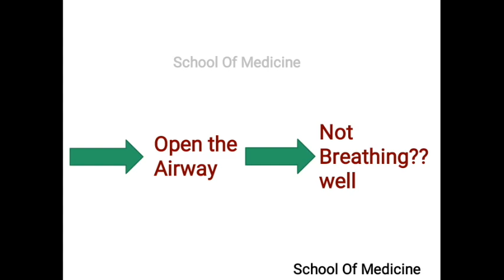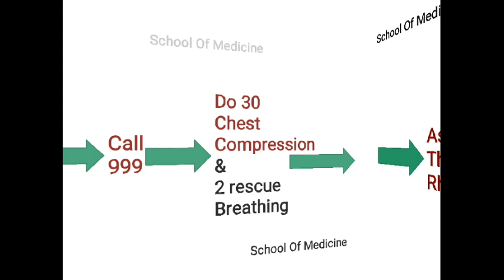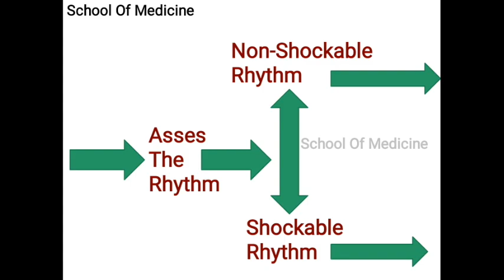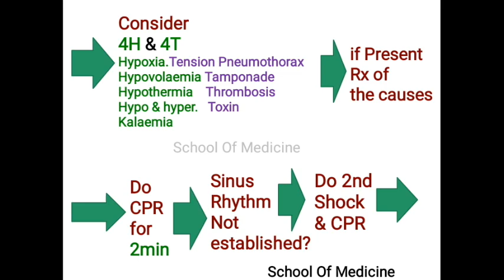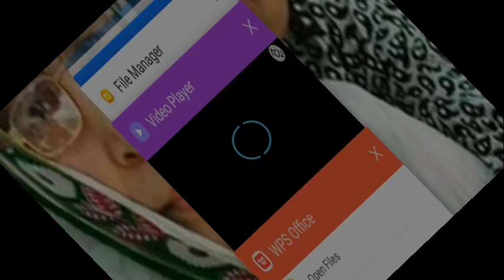Cardiology Lecture 05